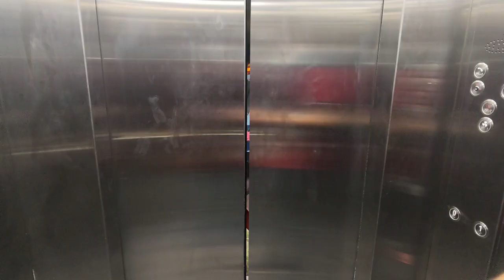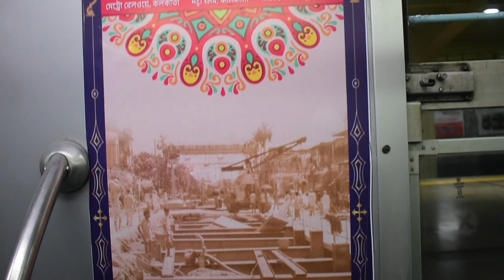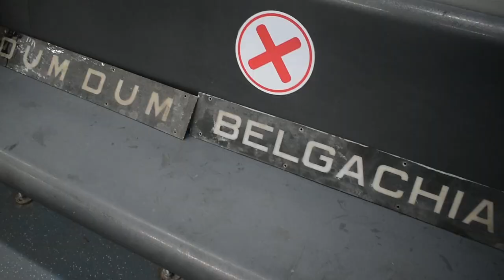Kolkata Non AC Metro Rake FAREWELL VLOG || Mriganko Vlogs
In this video I went to Mahanayak Uttam Kumar Metro Station to see off the non ac metro rake of kolkata for the last time. It was ending of an era. The era which started from 24th Oct, 1984 to 24th Oct, 2021 (37 years). I tried to film that moment with all of my afforts. :)
Camera Gear :- Nikon D3400 with NIkkor 35mm prime lens, Nikkor 18-55mm and Nikkor 70-300mm.
Action Camera :- Sjcam 4000air
Phone :- POCO X3 Pro
2) College Street POV Photography | Kolkata | D3400 w/ 18-55mm and 70-300mm and Sjcam 4000air | Vlog 47